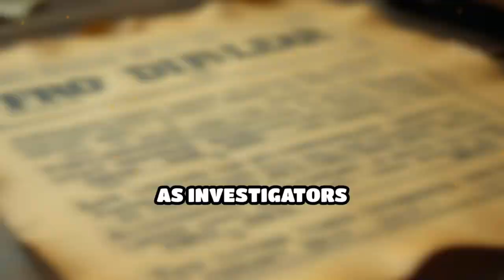Unraveling the Isdal Woman Mystery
Who was the Isdal Woman? A chilling mystery from 1970s Norway still puzzles experts today. Dive into this unsolved case!